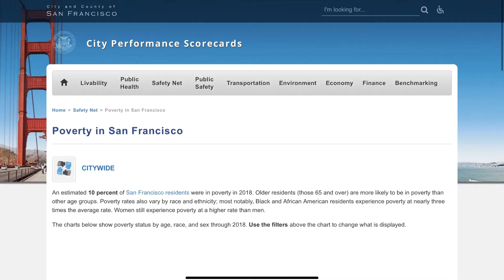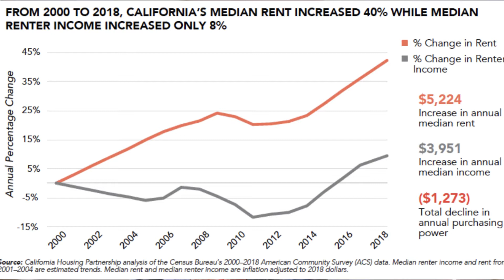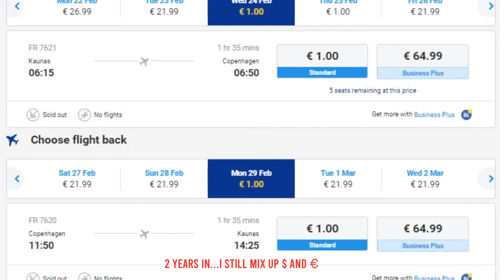Why I left California for Europe (and saved $100,000)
Hi, I'm David 👋 I currently live in Amsterdam and moved to the Netherlands 2 years ago from California. I wanted to experience a different side of the world and realized getting a Masters could help me get there, but I didn't want to be in debt again. In this video, I want to share 4 reasons why I left California for Europe:

#1 Cost of education (cheaper—saved $100,000)
#2 Cost of living (more affordable)
#3 Work-life balance (different values)
#4 Travel (easier)

Note: My experiences come from living in San Francisco and Los Angeles (US) and the Netherlands (Europe).

Hope this helps. Take care and stay safe,
David

⏱️ Timestamps:
00:00 Intro
00:48 My reasons for leaving California for Europe
01:48 #1 Cost of education ($100,000 cheaper)
03:49 #2 Cost of living (more affordable)
06:37 #3 Work-life balance (different values)
09:54 #4 Travel (easier)
11:18 Final thoughts

I'm David, a Californian living in Amsterdam. I grew up in San Francisco, studied and worked in LA, took a sabbatical around the world, and then packed my bags for Europe. And I make videos about lifestyle design, travel, and living/working/studying in Europe.